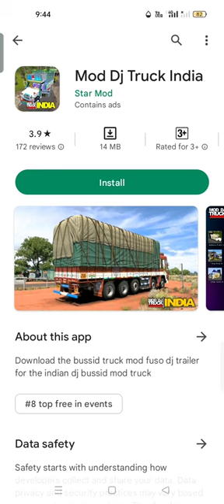how to download dj truck